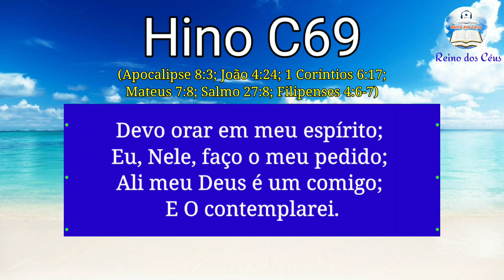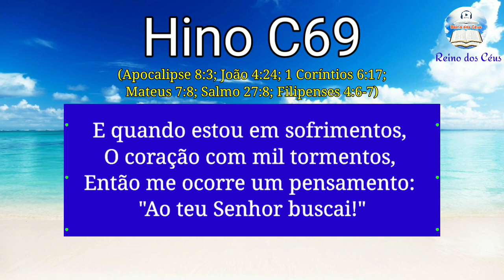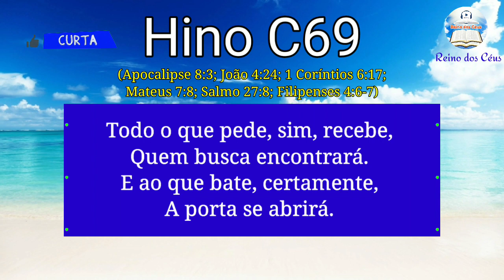Hino C69 - A Oração é Ver a Cristo | Ao Vivo